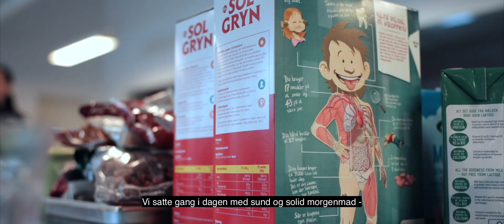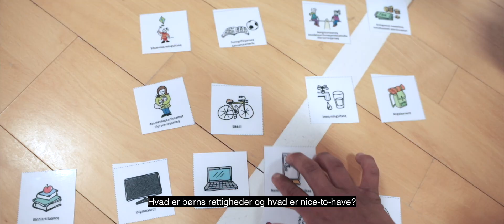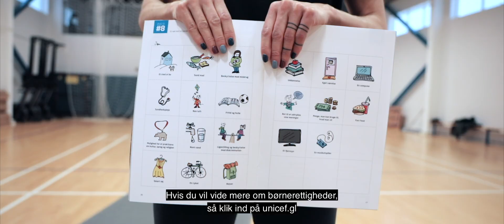AALASA workshop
IGASA – AALASA workshop
Atuarfimmi timimik aalatitsineq, nerisassat peqqinnartut pisinnaatitaaffiillu. Paarisa kiisalu UNICEF Kalaallit nunaanni, Maria Motzfeldt aamma Akutaaneq Kreutzmann suleqatigalugit Tasiilami 7. klassinut AALASA workshop-ertitsimmata qanoq ingerlasimanersut takusiuk.

Bevægelse, sund mad og rettigheder på skoleskemaet.  Se hvordan det gik, da Paarisa og UNICEF Grønland i samarbejde med Maria Motzfeldt og Akutaaneq Kreutzmann afholdt AALASA workshop for 7. klasse i Tasiilaq.